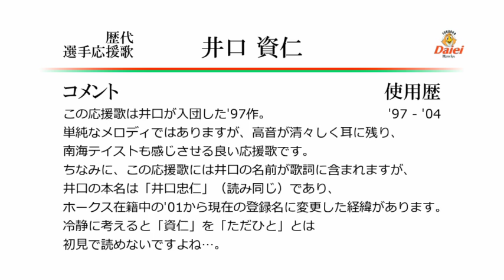福岡ダイエーホークス 井口資仁 応援歌 [MIDI]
現ロッテ井口監督のホークス時代の応援歌です。
井口はダイエーがソフトバンクに変わる前にメジャー移籍しました。
当時はまさかロッテで日本球界復帰してしかも監督になるなんて誰も予想しなかったはず。